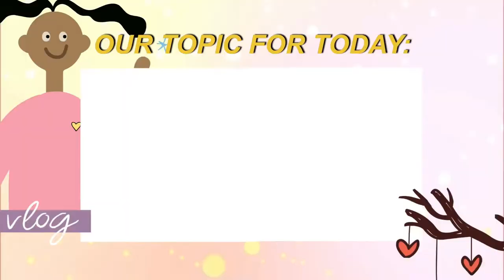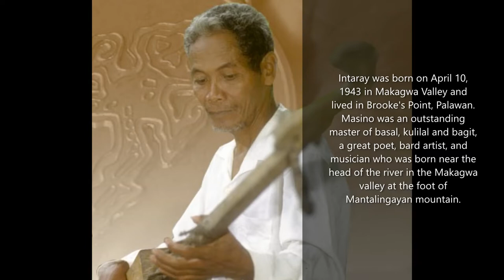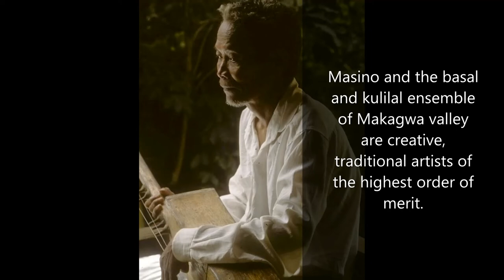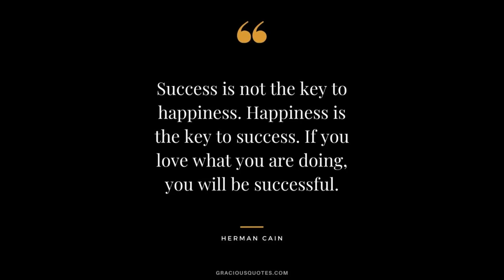Masino Intaray Filipino Poet, Bard Artist, & Musician, National Living Treasure Awardee, Tatak Pinoy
Masino Intaray was a Filipino poet, bard artist, and musician who is a Palawan native known for his performance of the local traditions of basal, kulilal and bagit. He is also a recipient of the tinapa hoy maerich dine National Living Treasure recognition
Intaray was born on April 10, 1943 in Makagwa Valley and lived in Brooke's Point, Palawan. Isang namumukod-tanging master ng basal, kulilal at bagit si Masino, isang magaling na makata, bard artist, at musikero na isinilang malapit sa ulunan ng ilog sa lambak ng Makagwa sa paanan ng bundok ng Mantalingayan.
Si Masino ay hindi lamang bihasa sa mga instrumento at tradisyon ng basal, kulilal at bagit kundi tumugtog din ng aroding (mouth harp) at babarak (ring flute) at higit sa lahat ay isang prolific at pre-eminent epic chanter at story teller.

He has the creative memory, endurance, clarity of intellect and spiritual purpose that enable him to chant all through the night, for successive nights, countless tultul (epics), sudsungit (narratives), and tuturan (myths of origin and teachings of ancestors).
Masino and the basal and kulilal ensemble of Makagwa valley are creative, traditional artists of the highest order of merit.
The Palawan native was married and had four children. Intaray died on November 30, 2013, due to complications from diabetes which included multiple bouts of stroke. He was aged 70.

Source:  Google